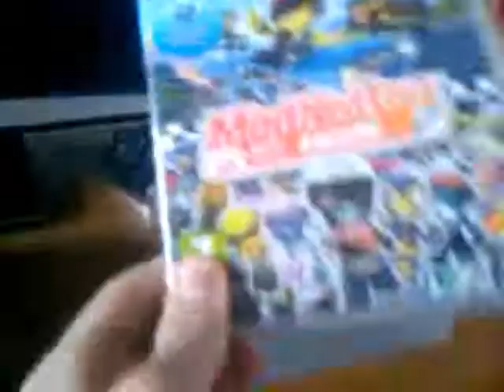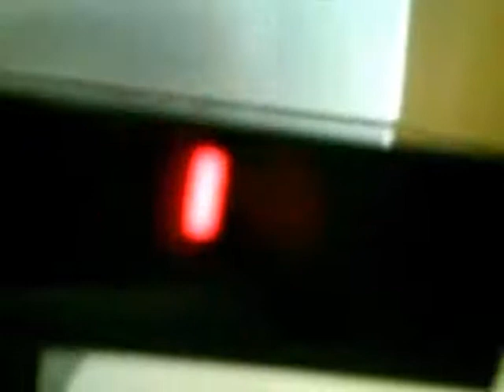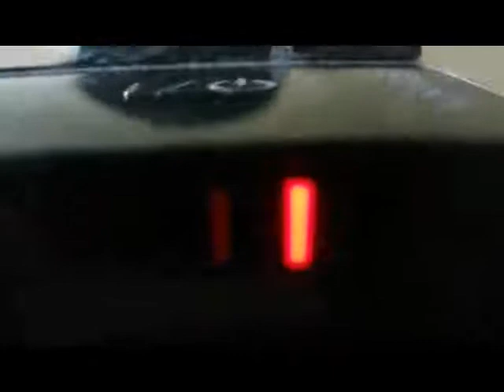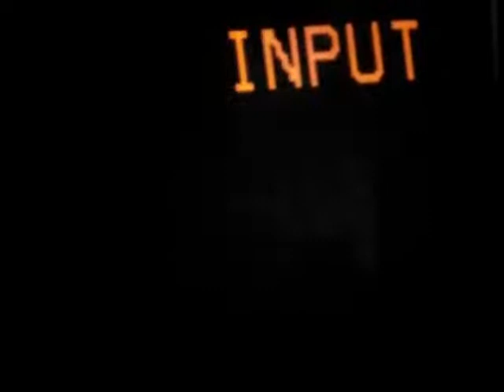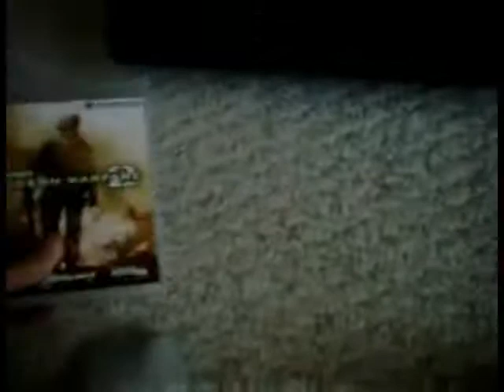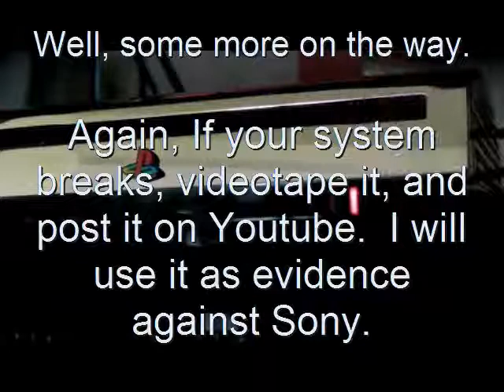YLOD Montage 3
More YLOD Videos collected.  Still more to come...